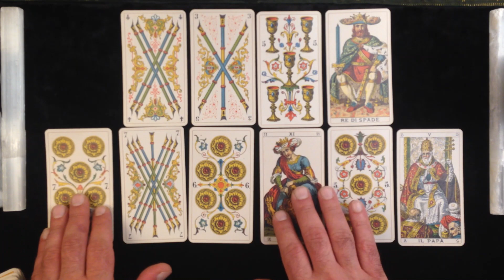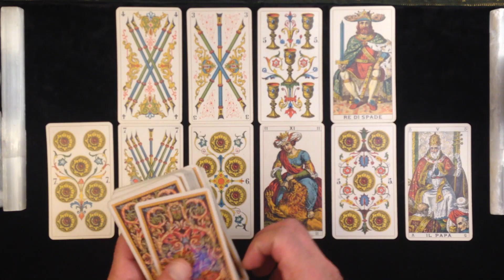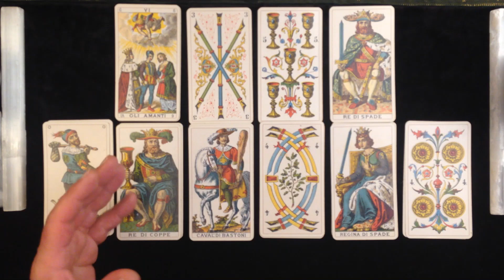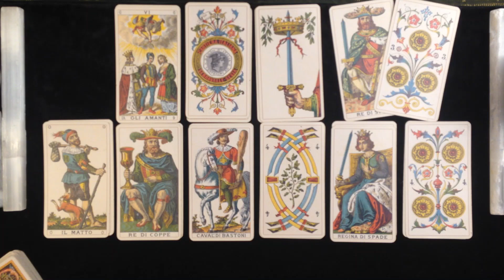Scorpio, CREATING YOUR OWN GOOD LUCK !! Scorpio November 2021 Career & Money Tarot Reading.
Scorpio, HOW TO CREATE YOUR OWN GOOD LUCK? Scorpio November 2021 Career & Money Tarot Reading.

For Scorpio during November 2021 (1st Quarter), I am doing this 10-card career & money tarot reading.  I approach the money question as it relates to the career path and not just on a predictive note. This Week we are approaching the subject of “Good Luck”.  Good luck is really being in front of the right people, doing the right thing at the right place & at the right time.

Now let’s talk about the Career card spread, and how we will be answering questions, with the INTENT OF SPARKING A NEW IDEA FOR YOU.  In this Tarot card spread we will ask the General question.  “How do I (Scorpio) go about Achieving Career Growth, or The NEXT Move Up in work life”, the Next “Promotion” or the Next “Pay Increase”?

I will be laying 10 tarot cards more like a step pyramid. For these readings in November, I will be using a Historic Italian Tarot deck or a Tarot of Marseilles Deck.  Non-Rider Waite Smith Decks offer a more consistent and objective fabric to work with on career and money questions.  Below are the 10-card position and what each represent:

Card positions 1&2: Your question broken down in detail
Card position 3: What you are currently doing about your goal
Card position 4: The short term result you are hoping to achieve
Card position 6: An opportunity that may arise based on position 5
Card position 7: How you evaluate your situation
Card position 8: Best timing to act
Card position 9: The Overall goal or End goal you’re trying to achieve
Card position 10: Possibilities

This was a general Career and money reading for Scorpio looking at the first week of November 2021.  I hope you Scorpio Horoscope tribe enjoy the reading and truly look forward to your comments.  We do Love you Madly!